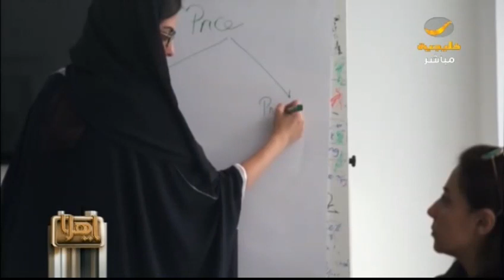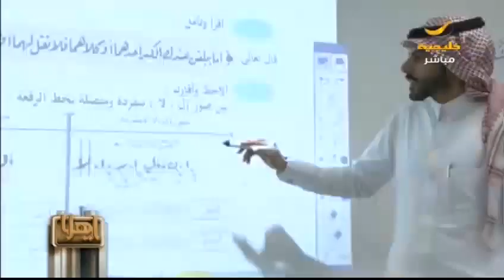مع عودة الطلاب للمدارس.. برنامج ياهلا يكشف استعدادات وزارة التعليم للعام الدراسي الجديد